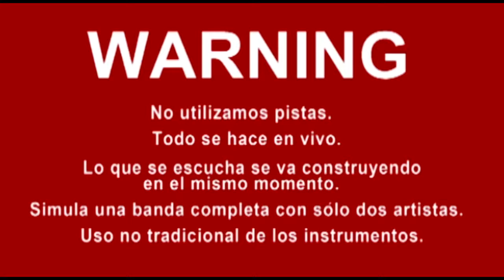45. Música con tu marca - QuieroMusicos.com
Reserva ahora: 702 1314
Bogotá - Colombia

Eventos Bogotá Colombia Contratar QuieroMusicos.com artista cantante música Matrimonio Fiesta mejores